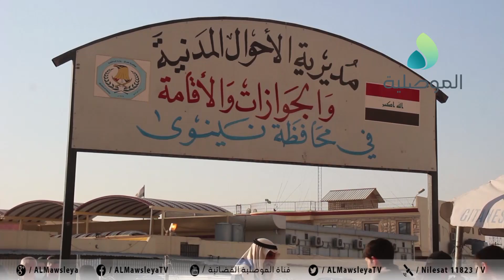اهالي الموصل يثنون على قرار السوداني بالغاء مطالبة المراجعين للدوائر بالتدقيق الامني